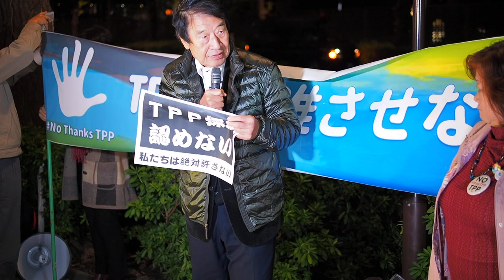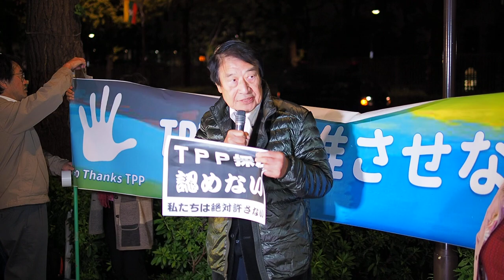2016.11.02「TPPを批准させない…＠衆議院第二議員会館前」: 山田正彦さん (弁護士・元農林水産大臣)【1/20】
「TPPを批准させない！水曜日行動＠衆議院第二議員会館前」

日付：2016年11月2日（水）
進行：１７時～１８時・国会報告と意見交換（議員会館内会場）
　　　１８時半～１９時半・議員会館前抗議行動
会場：１１月２日（衆院第２議員会館多目的会議室）
呼び掛け：ＴＰＰを批准させない！全国共同行動（超党派の呼びかけ人２０名、９月２６日現在賛同団体２１４団体のネットワ－ク）